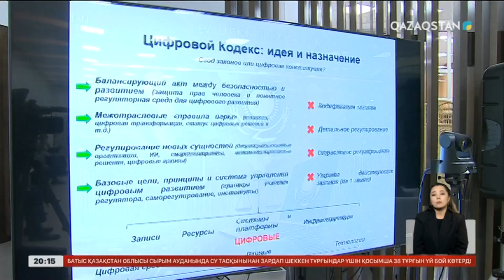Елімізде цифрлық кодекс жобасы әзірленіп жатыр